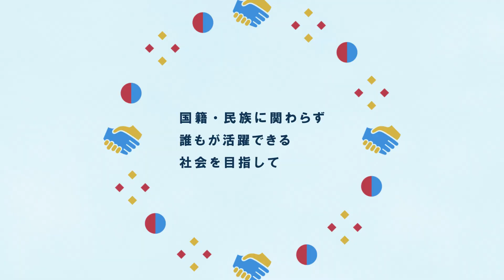【札幌市×北海道芸術デザイン専門学校】多文化共生に係る意識啓発映像作品～最優秀賞～「まずは知ってみよう多文化共生」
札幌市では、北海道芸術デザイン専門学校の学生の協力を受け、多文化共生の意識啓発映像を作成しました。
【作品概要】～最優秀賞～
・作品名：「まずは知ってみよう多文化共生」
・制作者：山本　翔太
【北海道芸術デザイン専門学校ホームページ】